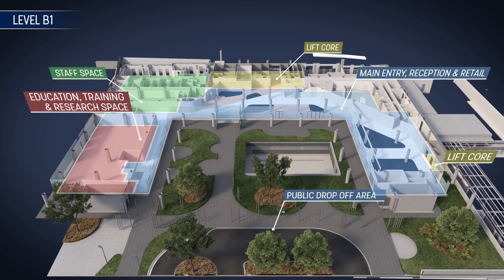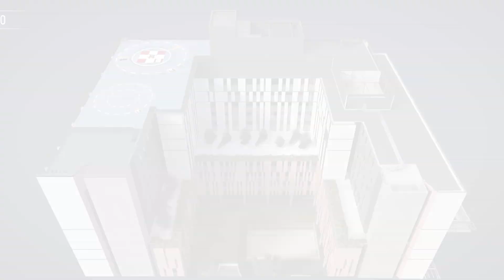Randwick Campus Redevelopment - Prince of Wales Hospital Acute Services Building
Enjoy a first look at construction of the new Prince of Wales Hospital Acute Services Building, marking the commencement of main building works at Randwick. The new hospital building will be one of three state-of-the-art integrated health facilities planned for the site and comes through collaboration between the NSW Government and UNSW Sydney to transform healthcare at Randwick.